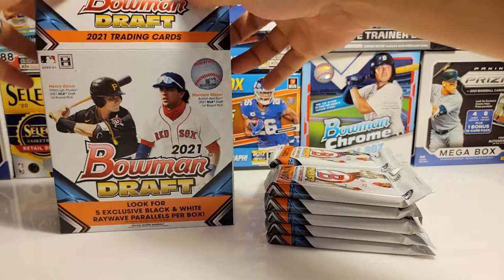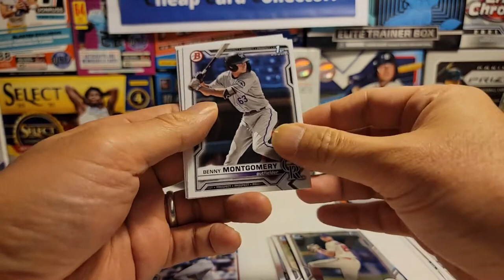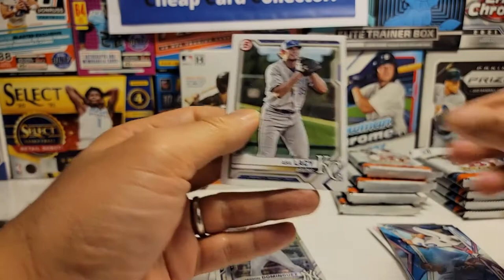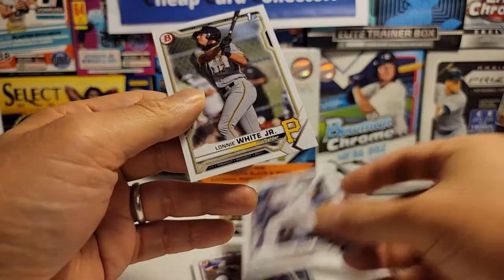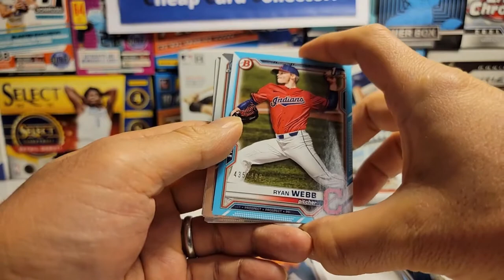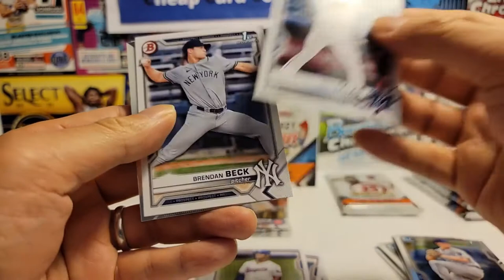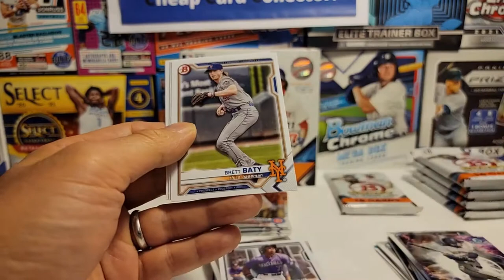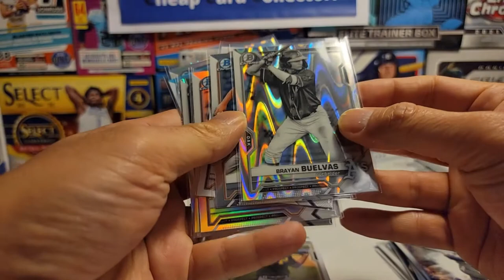Bowman Draft Baseball Lite Box - First Half Break!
Excited to open a Bowman Draft Lite box! One of our favorite sets filled with the coveted 1st Bowman cards which the hobby generally considers to be the true rookie cards of the latest top draft picks. We'll have to wait a few years to determine who becomes stars but today they all can be! Marcelo Mayer, Jordan Lawlar, Brady House, Henry Davis, Colton Coswer, Jackson Jobe, and Benny Montgomery are some of the top players we're looking for!

Our Mission
As the Cheap Card Collector we're here to enjoy the hobby of sports card collecting and investment for those on a budget. As much as I'd love to have a Jordan rookie card I'm ok collecting their base cards and other affordable options that I love or may increase in value. We talk hobby news, open retail boxes, talk about finding retail products online or in stores, and explore possible investments for those on a small to medium-sized budget. It's important we focus on this part of the market to keep the hobby strong for years to come.